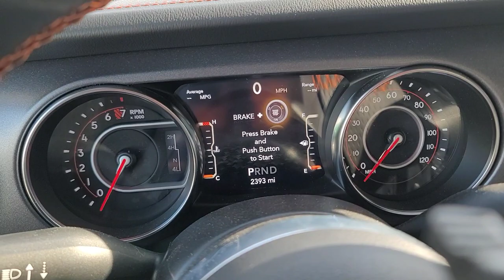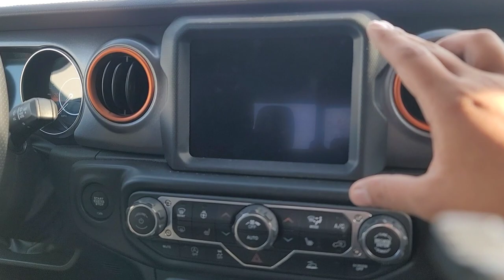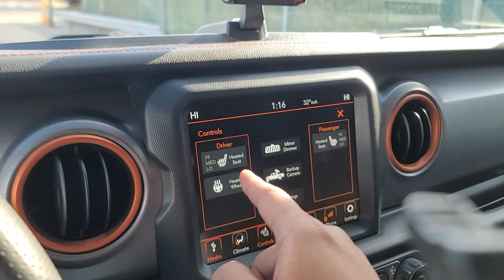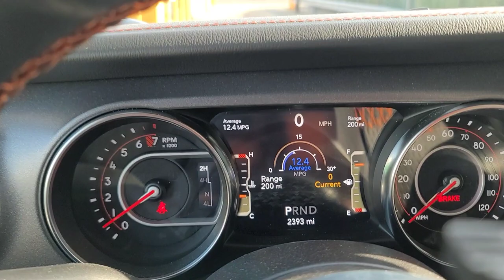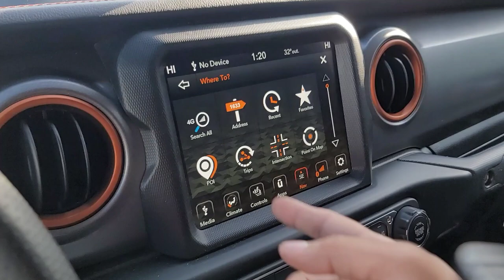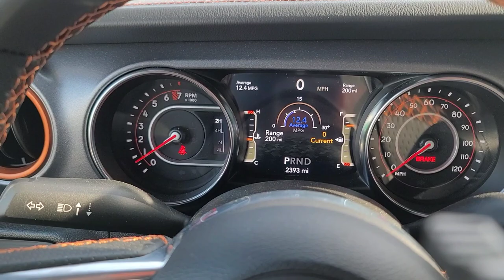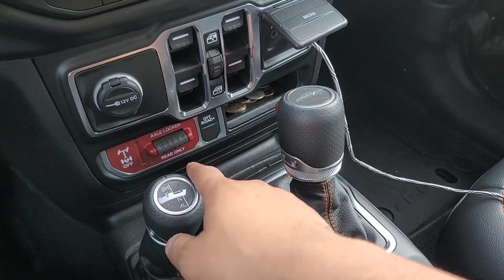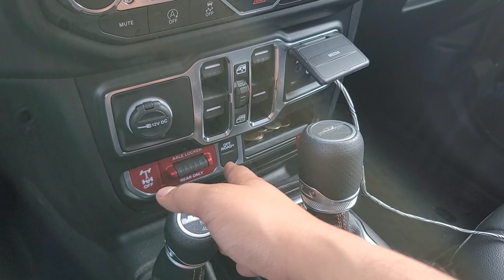THIS! Is A Tour of my New Jeep Gladiator Mojave - Vlog # 386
At the time of this upload, I now have over 3000 miles on it. I drive a lot.

Some more positives:
I like how theres no electronic nannies like parking assist or blind spot monitoring. I prefer not to be reliant on that kind of tech and all I need is a back up camera. The less annoying beeps the better imo.
I also like how it still uses a manual E-brake. More and more cars now a days are using an electronic switch that I find less satisfying.

Some more drawbacks:
I would've liked some hidden storage in the bed. Other trucks in this segment like the Tacoma, Ridgeline, even the Maverick have hidden compartments or features in the bed. Whereas the Gladiator just has "An Bed" with some lights. Better than nothing I suppose.
Also the gas tank I wish was a bit bigger. With its current capacity I have to fill it up literally every week and that's no joke.